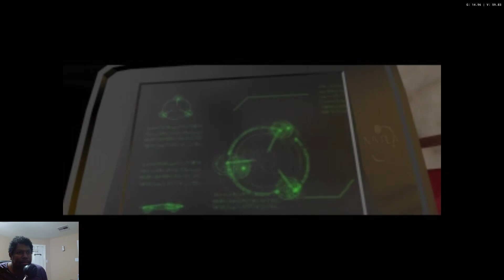Attacked by a Bear?! Blindly Exploring Tomb Raider (PS1) for the First Time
Welcome to my blind playthrough of Tomb Raider (PS1)! 🎮 Embarking on this iconic adventure for the very first time, I dive into the classic world of Lara Croft, exploring ancient tombs, solving puzzles, and encountering…a bear? Join me as I navigate the thrilling and often surprising dangers lurking around every corner! This series is all about fresh reactions, unexpected deaths, and an unfiltered experience with one of the most legendary games in retro history. Let’s see what secrets and surprises this classic game has in store!"

📜 About Tomb Raider (PS1):
Released in 1996, Tomb Raider introduced players to Lara Croft, the legendary archaeologist and adventurer. With dangerous environments, challenging puzzles, and intense exploration, this game has set the standard for action-adventure gaming ever since!

🕹️ Follow Along for More Retro Rewind Games
Join me as I bring the past to the present, taking on old-school games and uncovering their timeless appeal. Got a request?